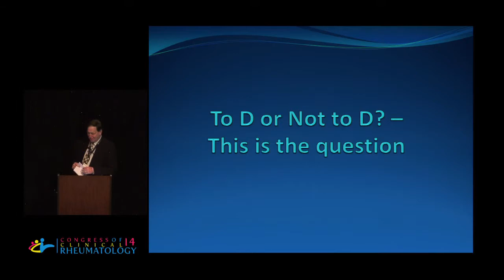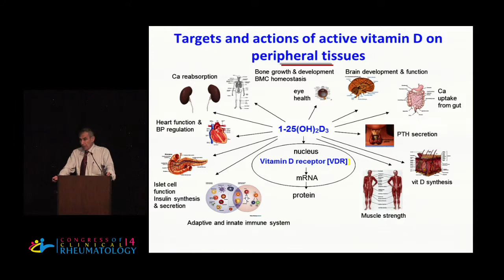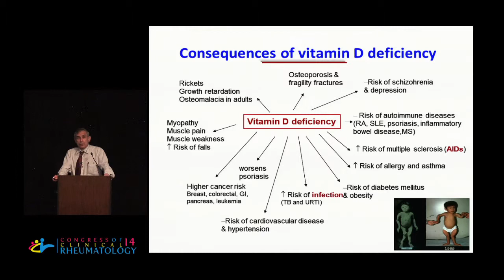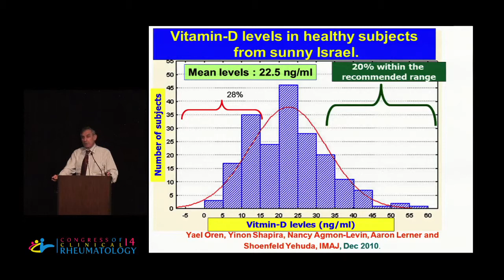Yehuda Shoenfeld, M.D., FRCP - To D or Not to D? - This is the question